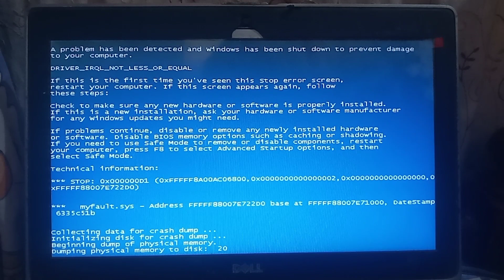VS My Video has a BSOD #11